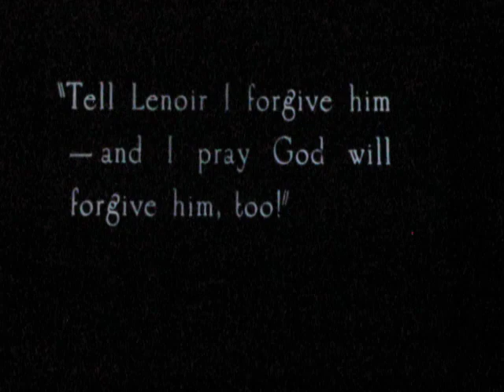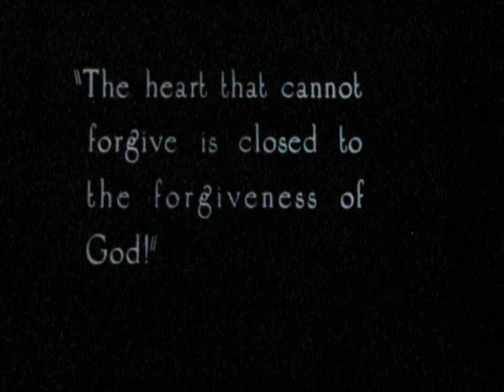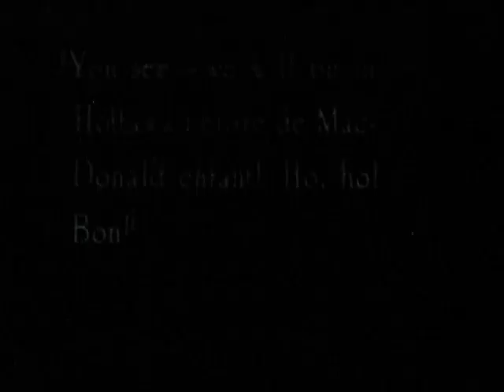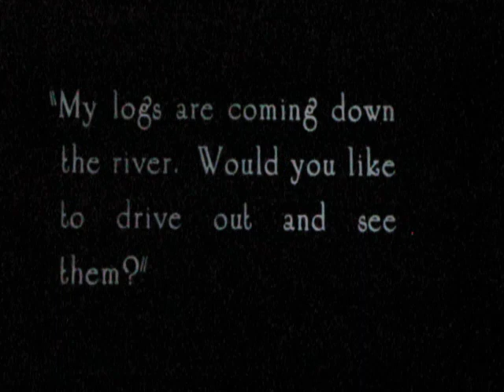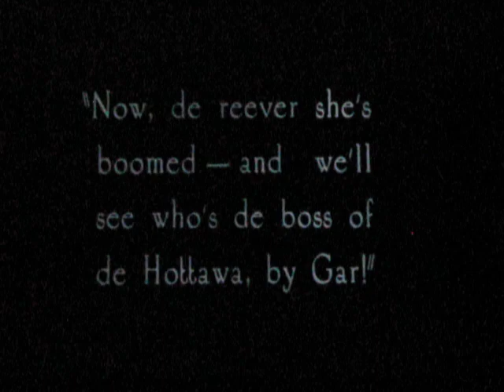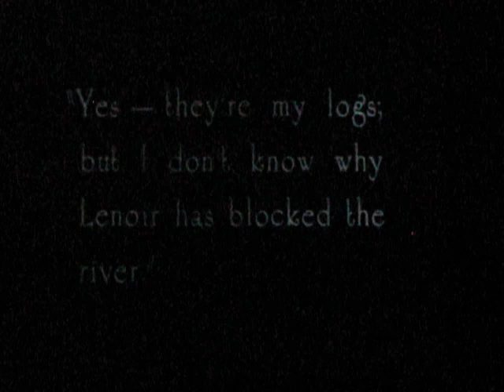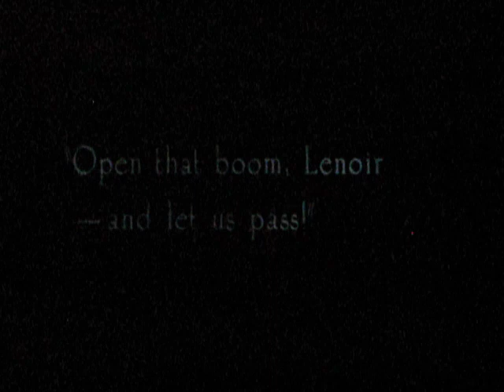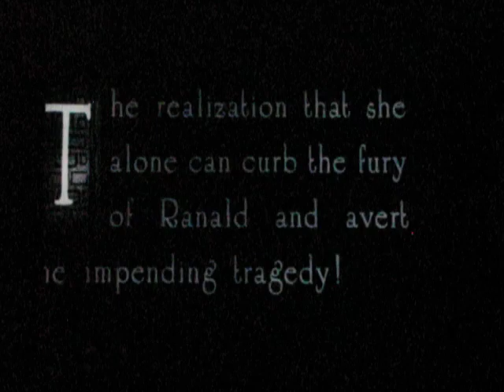HILOTRONS - The Man From Glengarry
HILOTRONS perform a live scored soundtrack to the 1922 silent film "The Man from Glengarry."

Man From Glengarry, 1922, directed by Henry MacRae, Reel 3 of 6

Based the book Man from Glengarry: a tale of the Ottawa written in 1901 the films focus on two rival logging camps in the Ottawa valley. One is run by a Scotsman named Big "Mac" MacDonald and the other by a godless renegade French Canadian Louis Lenior.  When MacDonald is murdered by Lenoir in a bar fight MacDonald's son Ranald starts a blood feud. The result is a gang fight between logging camps climaxing on the massive log booms filling the entire width of the Ottawa River.

The love interest Kate tries to intervene by running out two the two men fight fighting while balancing on the logs. Kate falls into the water when the log boom is cut and is pushed down toward the rapids. The film was shot entirely on location in Ottawa and lumber camps of the valley and the stunts are truly dangerous with the heroin running across wet logs in dress shoes on the Ottawa!

Unfortunately this is truly a lost film with only two reels of six surviving. One reel is so damaged from nitrate decay and water damage that is pretty much unwatchable but the other reel is still in good shape and shows some of the battle on the log booms.  Please if anyone has old 35mm films rotting in their basement, garage, or attic please check and see if it's the Man From Glengarry!